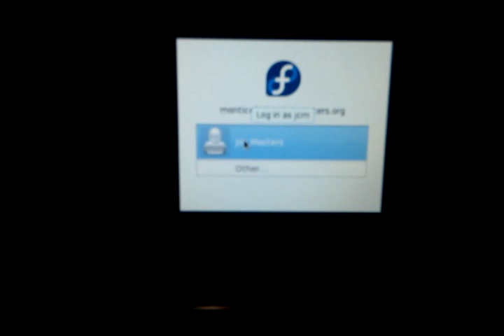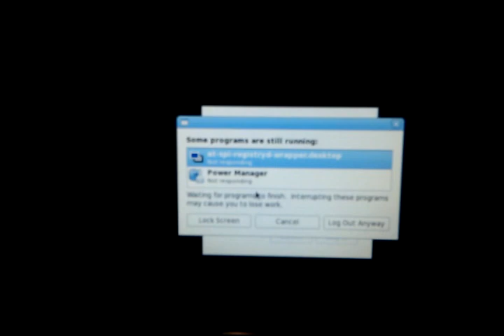i915 modeset issue in 2.6.37-rc1